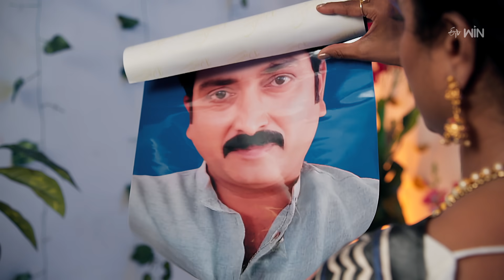Anupallavi | 12th September 2023 | Full Episode No 284 | ETV Telugu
Pallavi tries to stop Nookaraju from cleaning Maggi's house but fails due to Nookaraju's refusal. Tripureshwari gets stunned after seeing her husband's photo with Anudeep.